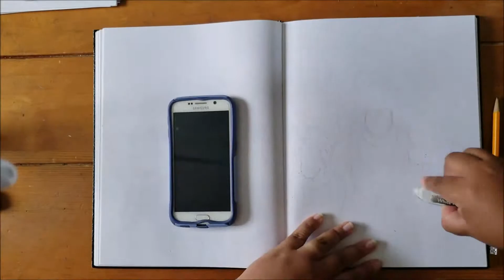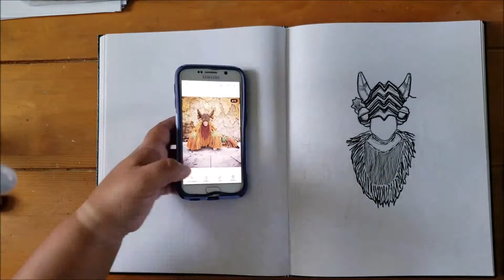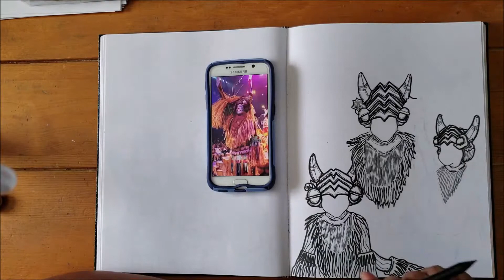Festival of the Lion King - WATER BUFFALO drawing time lapse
Original artwork, by Andrea Asport of the water buffalo character from FESTIVAL OF THE LION KING show at Walt Disney World's Animal Kingdom.

Special thanks to the dancers/performers in this amazing show!

Actual time of work: 1 hour, 03 minutes

* Permission given for use of photos in this video
* All songs courtesy of Disney Parks Music and the instrumental published posting from youtube user WML95 of "Festival of the Lion King - Full Show Mix by AwesomeM12."